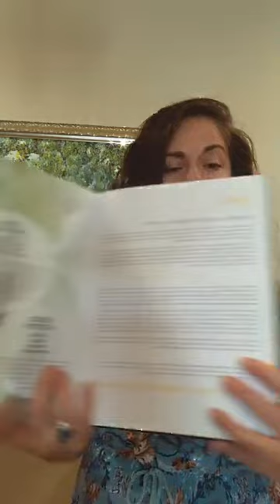Laural Leaf and Caraway 171120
Laural Leaf and Caraway 171120 - doTERRA BOGO offer 17 November 2020 in AU/NZ - with Vanessa Jean Boscarello Ovens.